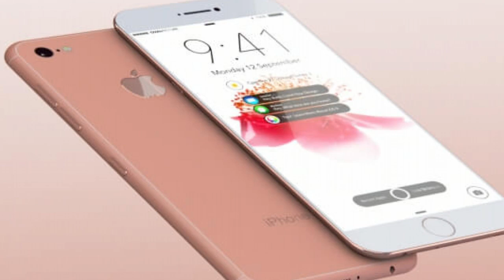iPhone 7 Price in Noida